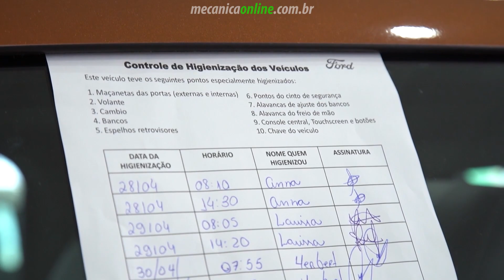Ford disponibiliza novo serviço de desinfecção de veículos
A Ford lançou um serviço inédito de desinfecção de veículos, que começa a ser oferecido aos clientes na sua rede de concessionárias com foco na segurança e prevenção de doenças transmissíveis, em particular a família coronavírus.

O serviço é feito com um produto de uso profissional registrado na Anvisa, de ação comprovada contra bactérias, fungos e vírus, testado e aprovado para aplicação nos veículos da marca.

A desinfecção de veículos faz parte de um novo programa chamado Ford Clean, que traz também outro pioneirismo da marca: a primeira certificação entre as montadoras com padrões de higienização e atendimento seguro aos clientes para a rede de concessionárias.

A nova certificação, pioneira do gênero entre as montadoras, foi desenvolvida com base nas orientações do Ministério da Saúde e da Anvisa, como parte das ações para o combate à pandemia do novo coronavírus.

Ela é um dos pilares do programa Ford Clean, recém-lançado pela marca, e composto também por um serviço exclusivo de desinfecção de veículos.